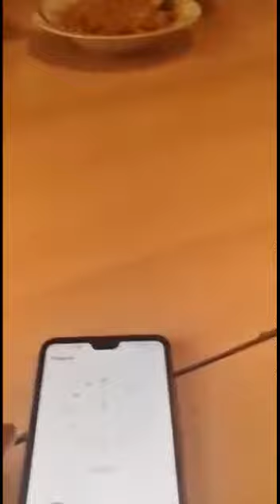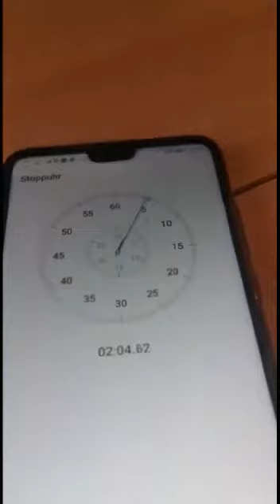2x spicy Nudeln challenge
Hobby did the 2x spicy Nudeln challenge